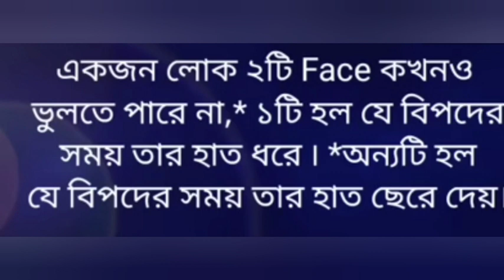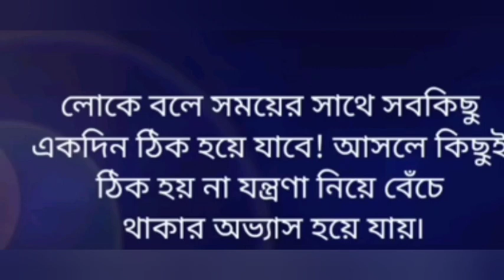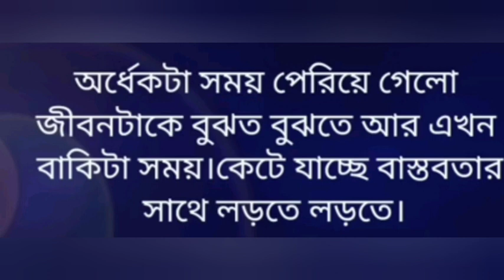বাস্তব জগতের সাথে লড়তে লড়তে মানুষ হারিয়ে যায়🌹🌹